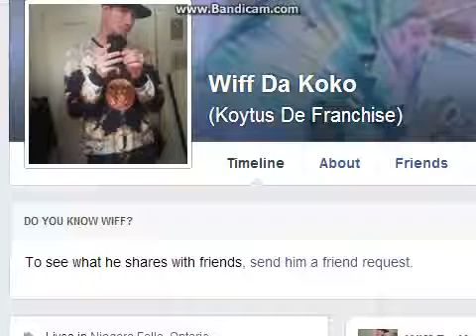wiff de koko XD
I know XD